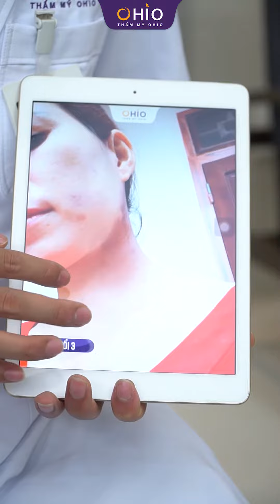🌀 CHÀM BỚT BẨM SINH CÓ THỂ CHỮA KHỎI HOÀN TOÀN ĐƯỢC KHÔNG?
🌀 U40 THAY ĐỔI DIỆN MẠO XÓA BỎ MẶC CẢM TỰ TI

Từ khi sinh ra trên cổ chị Oanh đã xuất hiện vết chàm bớt diện tích vô cùng rộng và đậm màu. Bớt sắc tố không ảnh hưởng đến sức khỏe nhưng khiến chị vô cùng tự ti. Vì vậy, chị mong muốn được điều trị để sở hữu làn da trắng chạm tự tin.

Thấu hiểu được nỗi lòng của chị Oanh, Thẩm mỹ Ohio đã sử dụng phương pháp Laser công nghệ cao thế hệ 2022 giúp cải thiện 95% sau một liệu trình. Đây là một phương pháp mang lại hiệu quả tối ưu được FDA Hoa Kỳ chứng nhận an toàn.

👉 Cùng lắng nghe Bác sĩ Trung Thực phân tích tình trạng ban đầu và kết quả hiện tại cả nhà nhé!
Gặp tình trạng tượng tự ĐỂ LẠI SĐT chuyên gia tư vấn miễn phí!
Tài trợ 60% chi phí dịch vụ. Hỗ trợ 100% chi phí đi lại cho khách hàng đến sử dụng dịch vụ buổi đầu tiên và khách hàng đến với thẩm mỹ OHIO trên 50km.

🏆 PK chuyên khoa da liễu Thẩm mỹ OHIO